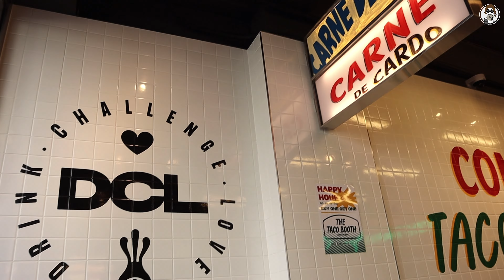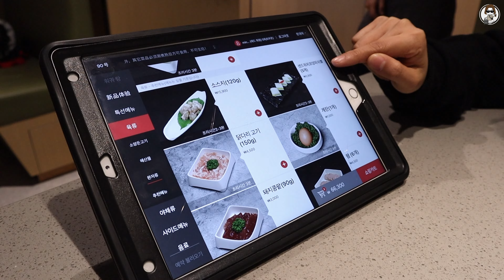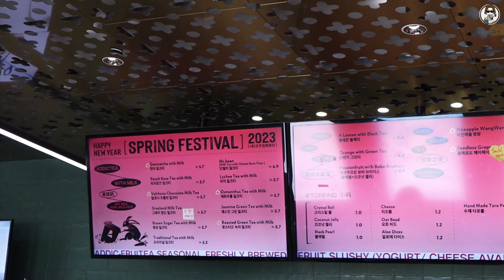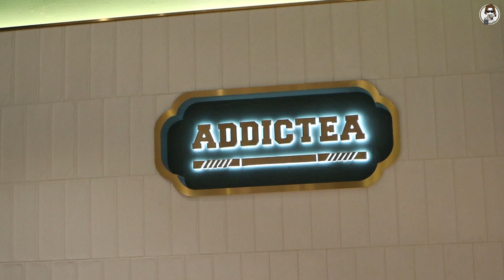WHAT I EAT IN A DAY: THE TACO BOOTH, HAIDILAO & TRÀ SỮA ADDTICTEA | RẮN BÉO